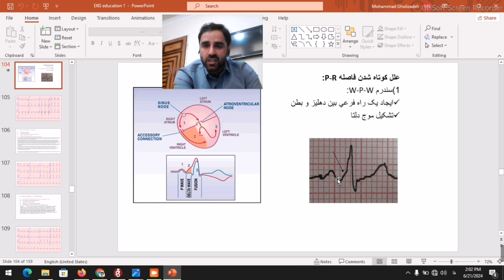سندرم WPW؛ سندرم گرگ سفید لرزان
سندرم WPW یک بیماری مادرزادی قلبی است که علائم ان معمولا در دهه 20 و 30 زندگی بروز می‌کند. نوار بیمار یک  p_r interval  کوتاه و موج دلتا را نشان میدهد. درمان نهایی آن نیز  ablation می باشد.
نوار قلب
سندرم WPW
موج دلتا
فاصله P_R  کوتاه
قلب
بخش مراقبت ویژه قلب
آریتمی
CCU
CRITICAL NURSING CARE
Arrhythmia